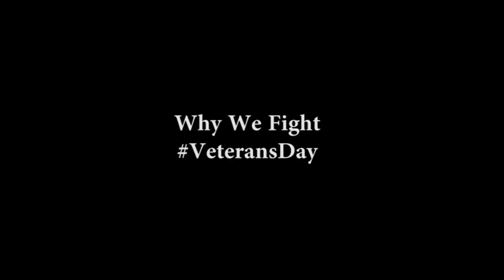Why we fight: Honoring the legacy of our Soldiers on Veterans Day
On Veterans Day, November 11, the U.S. Army honors the legacy of its Soldiers and all those who have served in our nation's military. Video by Spc. CaShaunta Williams.